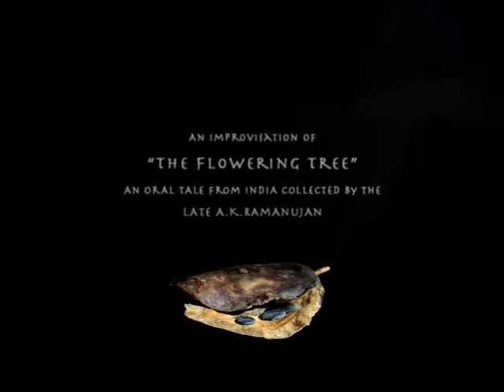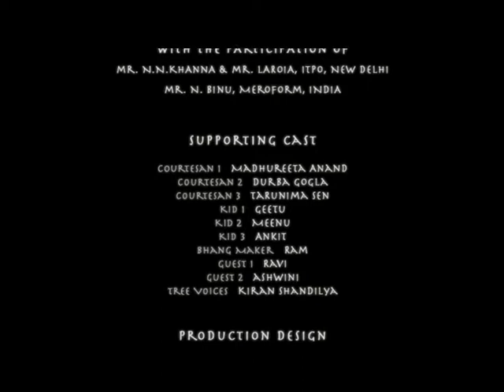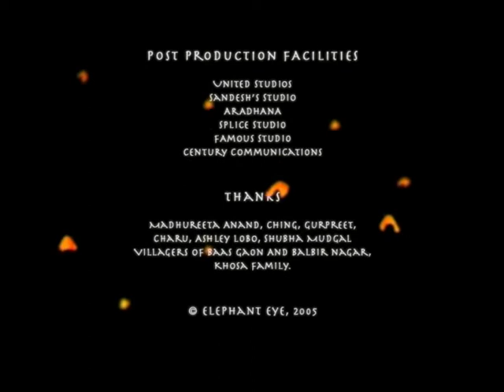Flower Girl (2006) | Short Film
A poetic film interpretation of “A flowering Tree”, an oral Kannada tale collected by A.K. Ramanujan.